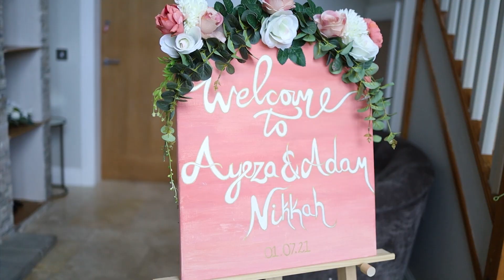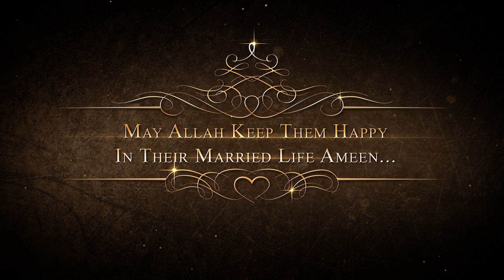AYEZA'S & ADAM WEDDING HIGHLIGHTS